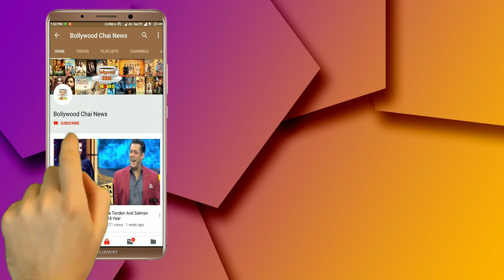Bigg Boss 13 :Sunil Grover & Haarsh Limbachiyaa to Enter Bigg Boss 13 | Weekend Ka Vaar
Bigg Boss 13 | Sunil Grover & Haarsh Limbachiyaa to Enter Bigg Boss 13| Bigg Boss 13 Weekend Ka Vaar | Sunil Grover & Haarsh Limbachiyaa Weekend Ka Vaar | Weekend Ka Vaar salman khan